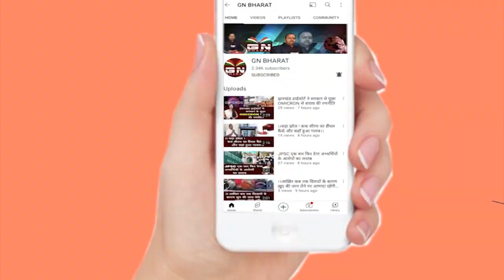JAP के सफल अभ्यर्थी जहर खाने को मजबूर उम्मीद लेकर मुख्यमंत्री के पास पहुंचे